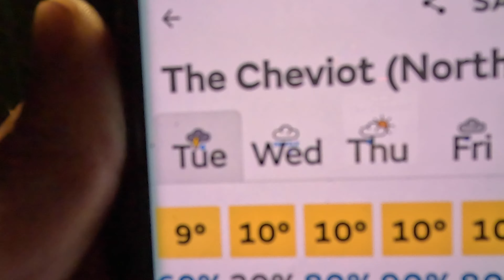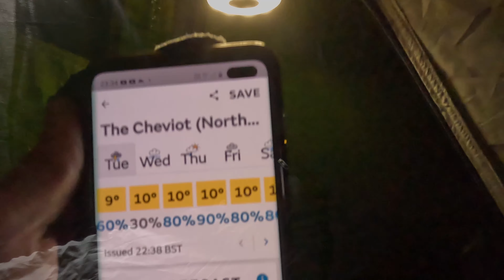Solo Wild Camp In Strong Winds And Heavy Rain On The Cheviot Hills In Northumberland.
As I head towards the base of the cheviot hill for a wild camp the weather looks good but the winds are picking up the higher I go.
As I reach my destination at 549 metres high the wind is strong and a storm is closing in the sky is turning black I need to get setup as quick as possible to beat the rain so I rush to get my Helm compact one setup.
I just manage as the rain starts and the wind picks up its going to be a rough night.

Chapters
00:00 Introduction
03:59 camp location
05:26 setup time-laps
06:00 here comes the rain tent lay out
09:35 thanks to all subscribers
12:40 what food have i got
16:14 cloud time-laps
16:31 look at the map
21:22 time to get out the tent
30:06 time to cook tea
34:57 end of the night
40:02 good morning everyone
44:02 time-laps
44:35 all packed up
46:21 preview next video